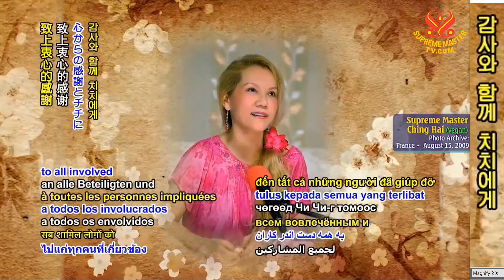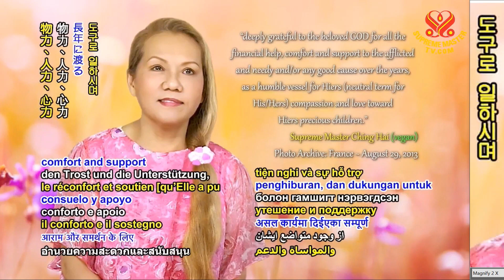영웅 견공 치치- [나비야 사랑해] 동물구조 단체 American Hero Dog : Chi Chi